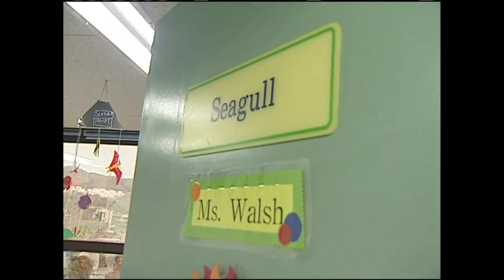Culture | TaLK Program • 2009-02-04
Title: 2009 Teach and Learn in Korea Program Kicks Off
Program: arirang NEWS 2200
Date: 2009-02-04